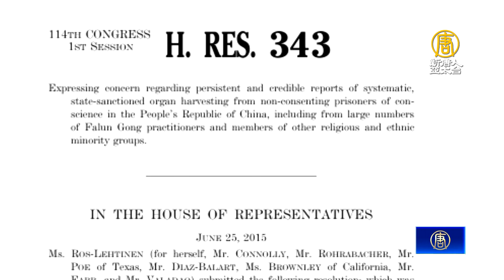華茲六四後曾赴中國教書 長期關注中國人權